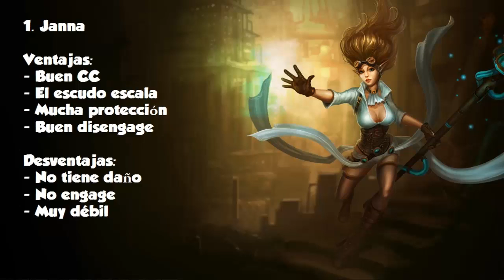LoL S4 | Top5 Mejores Support - Parche 4.18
inGame: VG LoGi

Música NoCopyRightSound (NCS, podéis pasaros por su canal):